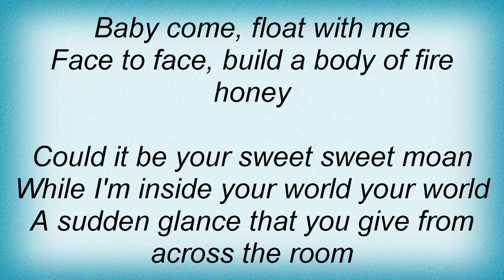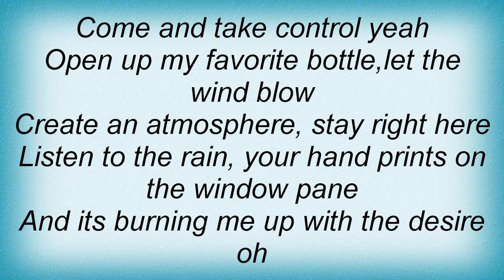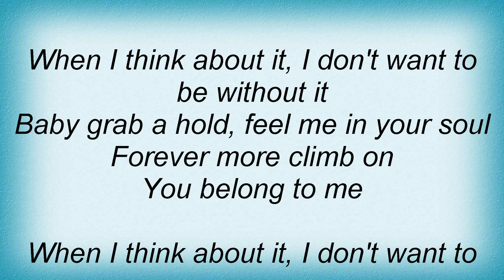Anthony Hamilton - Float Lyrics